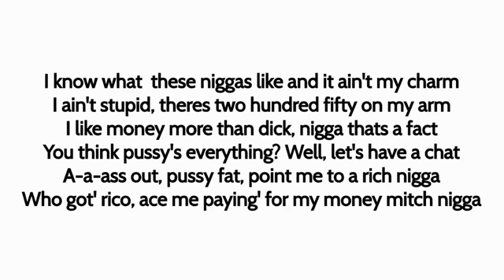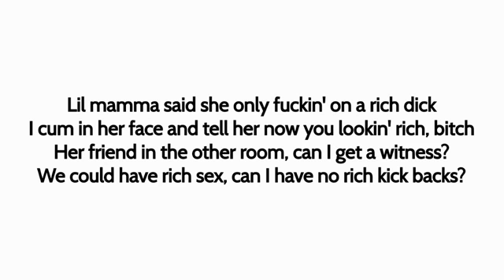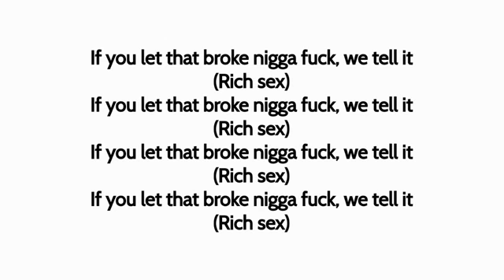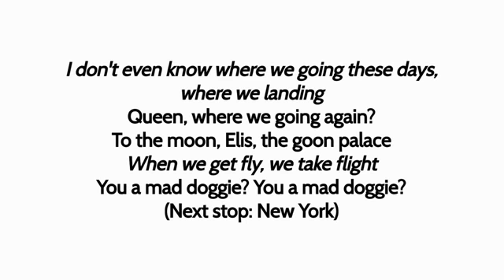Rich Sex Lyrics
Nicki Minaj ft Lil Wayne